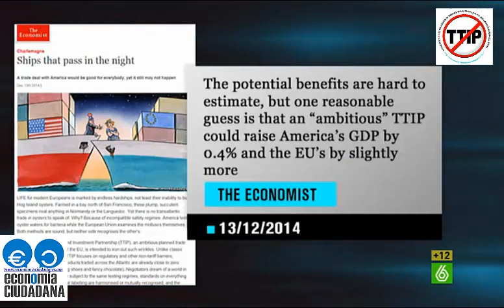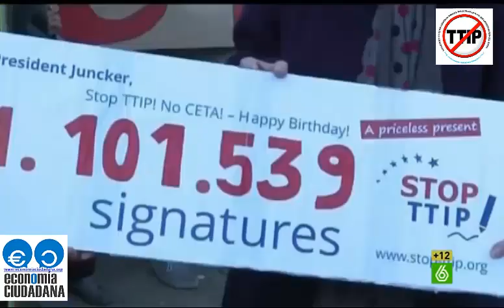El Gran Wyoming rompe el silencio sobre el TTIP creado por los medios de comunicación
El Gran Wyoming por fin ha podido convencer a los productores del Intermedio para que incluyeran información sobre el TTIP y de esta manera romper con el muro de silencio creado por los medios de comunicación de masas a fin de que la negociación del Acuerdo Transatlántico de Comercio e Inversiones pasara inadvertido a los ciudadanos españoles para sí poder aprobarlo llegado el momento y que nadie se enterara, y sobre todo no surgieran opiniones críticas que mostraran a la opinión pública las verdaderas consecuencias que tiene el TTIP sobre la vida diaria.